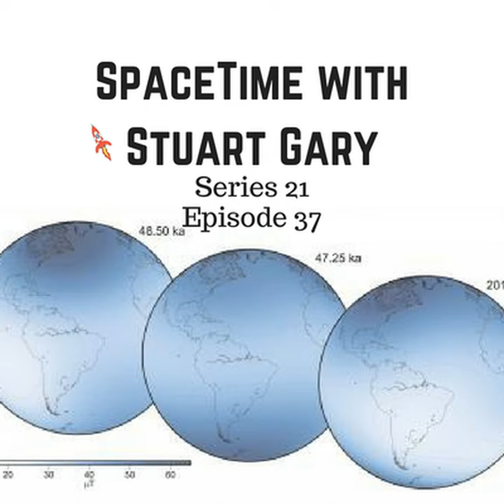37: Earth’s magnetic field unlikely to flip anytime soon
(mobile friendly). The world’s premier astronomy and space science podcast. *Earth’s magnetic field unlikely to flip anytime soon A new study of the most recent near-reversals of the Earth's magnetic field has concluded that a polarity reversal isn’t likely to occur in the near future. *Killer asteroid hunter releases its fourth year of observations NASA’s Near-Earth Object Wide-field Infrared Survey Explorer (NEOWISE) mission has released its fourth year of survey data showing its studied over 1300 asteroids and comets that will pass close to Earth. *The Nibiru Space Nuts When it comes to conspiracy theories those involving space are some of the dumbest attracting the most gullible of people. And while the flat Earthers, Moon hoaxers and face on Mars fruit loops continue to push their narratives regardless of the facts – the Nibiru cataclysm should have gone away after the fictious planet failed to collide with Earth as believers predicted. *Runaway star found in the Small Magellanic Cloud Astronomers have discovered a rare yellow supergiant “runaway” star speeding across a neighbouring galaxy. *China launches remote sensing satellites China has used its new Long March 11 rocket to launch five remote sensing satellites. For enhanced Show Notes including photos to accompany this episode, Subscribe, rate and review SpaceTime at all good podcasting apps…including Apple Podcasts (formerly iTunes),Google Podcasts, Stitcher, PocketCasts, Podbean, Radio Public, Tunein Radio, google play, Spreaker, Spotify, Deezer etc Would you prefer to have access to the special commercial free version of SpaceTime? Plus: As a part of the SpaceTime family, you can get a free audio book of your choice, plus 30 days free access from audible.com. Just Learn more about your ad choices. Visit megaphone.fm/adchoices